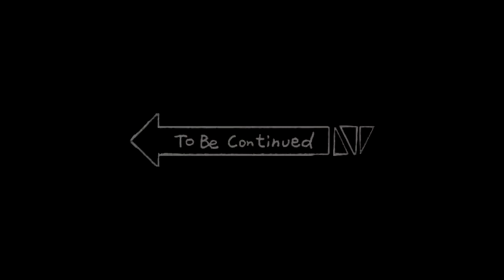Compilation #2 - Aethelthryth GTA V RP